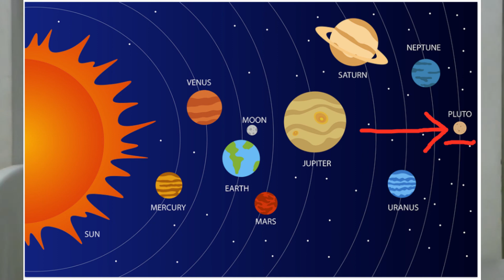Pluto - The Modifier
Sudden awareness, continuous process of creation, development, and their destruction leading to creation again come under the effect of Pluto.